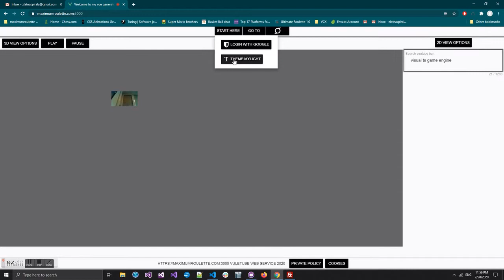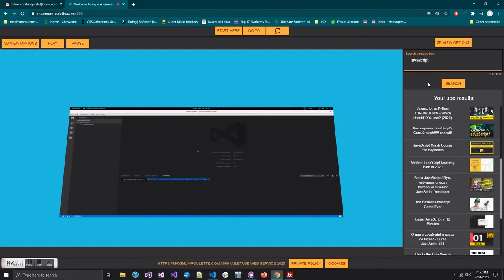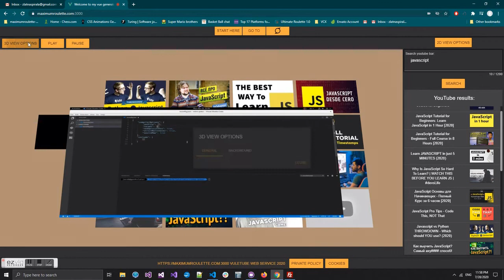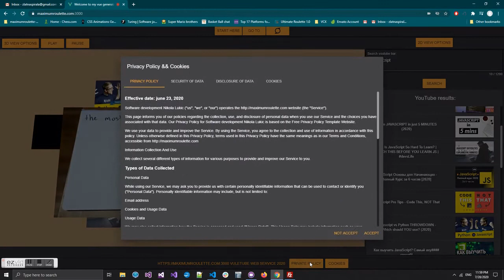Vue/Typescript/Threejs project - search & play youtube videos in 3d webGL open source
Project name: VuleTube service

Download source code:

Star project and thank you for visit my content.

Mother project is vue-typescript-starter (or vule project generator)
VuleTube use two components:
- myYouTube.vue and webgl-splayer
Getting response for youtube search.
Call server part for saving videos
- webgl-player.vue
Open opengles port view, look for
video source saved to the maximumroulette:3000

Credits:

Used in my project:
project structural/methodology

JavaScript 3D library.

Download videos from youtube in node.js using youtube-dl.